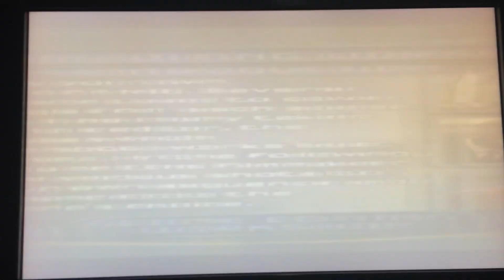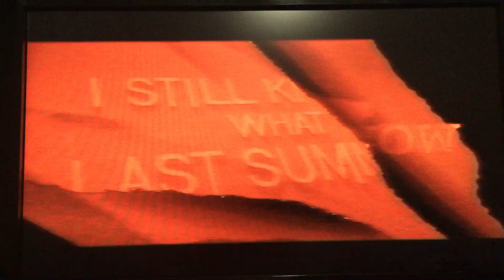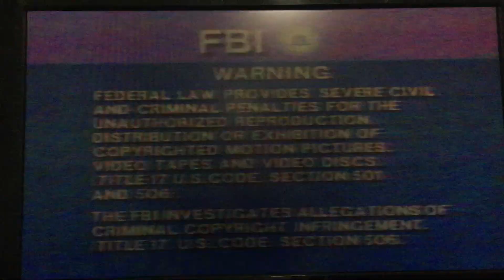Opening To Bats 2000 VHS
Here's the Opening to Bats VHS from 2000, by Columbia/TriStar Home Video, made in USA. (04815) Rated PG-13, color. 91 minutes.

The following previews:

1. Columbia/TriStar Home Video logo
2. "Coming Soon To Home Video"
3. Men In Black DVD promo
4. "Now Available On Home Video"
5. Cool Movies On Video promo
6. FBI Warning Screen
7. Surround Sound logo
8. Destination Films logo